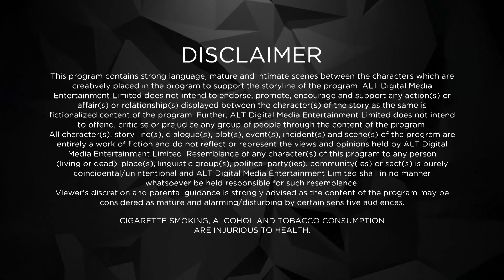जिस दिन तू सास बनेगी तब तुझे समज आएगी सास की कीमत PAMMI AUNTY - PART 2 webseries Ssumier S Pasricha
Hot gossip with Punjabi tadka? Double check! Pammi Aunty is here to get you rolling with laughter. And this time, she's not alone. She's got her fiery maid Shanti Shole, her sharaarti puttar Timmi, and her paagal padosi Kishori Lal. Are you ready to ROFL with the funniest aunty on the internet?

Cast: Anita Hassanandani, Ssumier S Pasricha